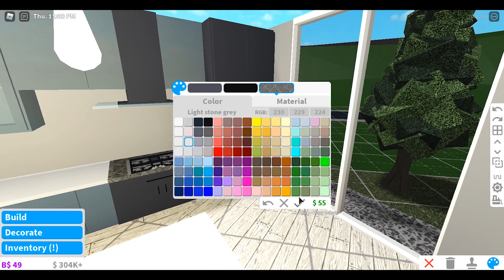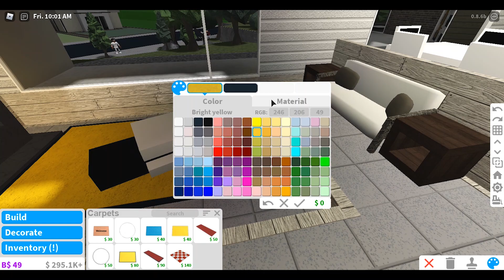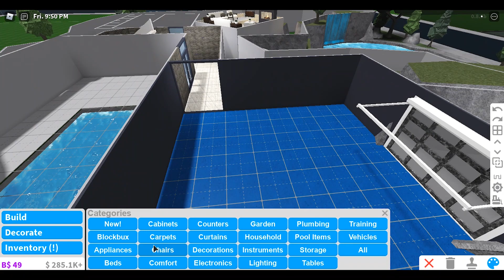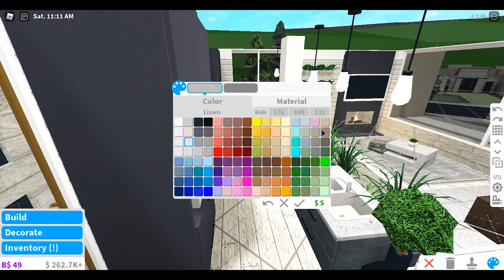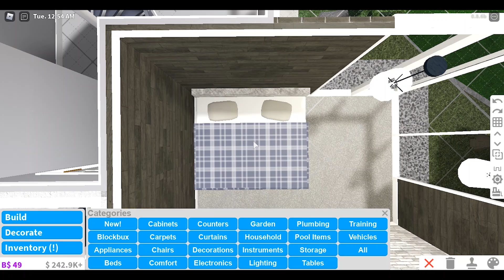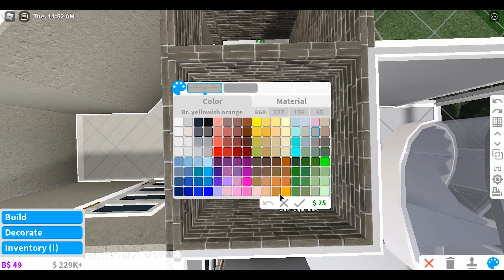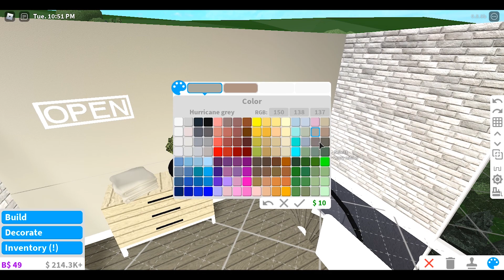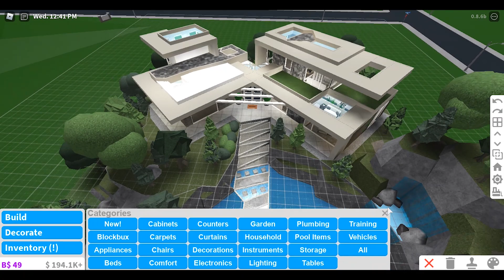Bloxburg | Modern Hillside Mansion || House Build [Roblox] [Part 2/2]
Check out this Modern Hillside Mansion on Bloxburg that requires NO Large Plot game-pass and features a huge lake with its very own waterfall and a mansion with great views perfect for a family of six.

🔨 Value: $275,000 (Furnished) (Both Parts)

🔨 Game-passes:
- Advanced Placement
- Multiple Floors
- Basement

🔨 Features:
- Floating Pathway
- Large Lake
- Waterfall
- Large Cave Garage
- Indoor Pool
- Pool Wet Bar
- Locker Room
- Entrance Room
- Sunken Living Room
- Fireplace
- Kitchen
- Dining Area
- Tall Ceilings
- Skylights
- Large Windows
- Natural Light
- 4 Bedrooms
     - Master Included
     - Loft Style Included
- 2 1/2 Bathrooms